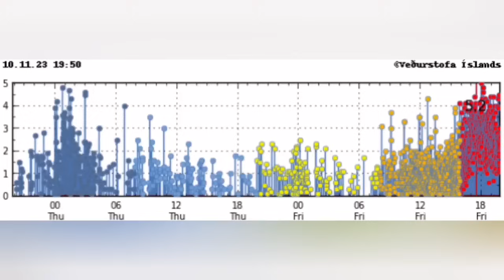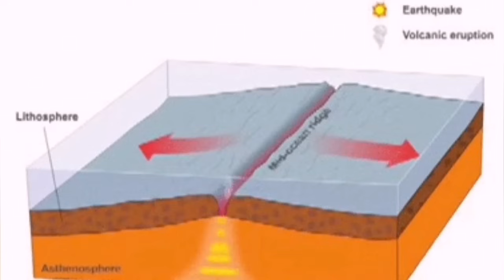Eruption In 4 to 6 Hours, Ármann Höskuldsson Predicted,Iceland Fagradalsfjall Litli-Hrútur Volcano 0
Telur gos í vændum og líklega annars staðar
Ármann Höskuldsson, eldfjallafræðingur við Jarðvísindastofnun Háskóla Íslands, telur að eldgos muni koma upp á Reykjanesskaga eftir um fjórar til sex klukkustundir eða í síðasta lagi um hádegi á morgun.

Ármann Höskuldsson, a volcanologist at the University of Iceland's Institute of Geosciences, believes that an eruption will occur on the Reykjanes Peninsula in about four to six hours, or at the latest at noon tomorrow.
Iceland Volcano.